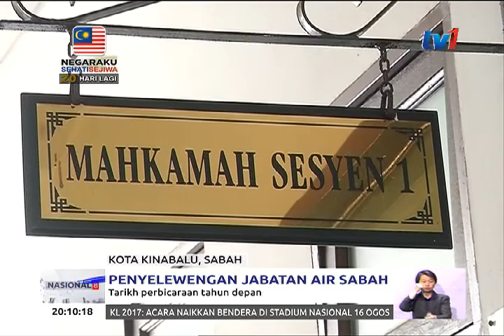PENYELEWENGAN JABATAN AIR SABAH – TARIKH PERBICARAAN TAHUN DEPAN [11 OGOS 2017]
Ini pula mengenai Kes penyelewengan dana Jabatan Air Negeri Sabah.